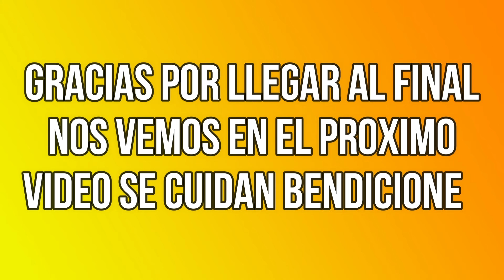kun fu panda encuentra la diferencia te DESAFIO | Nivel : Dificil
SER FELIZ ES UN HABITO QUE PUEDES APRENDER; PRACTICA, EMPIEZA POR SONREIR.